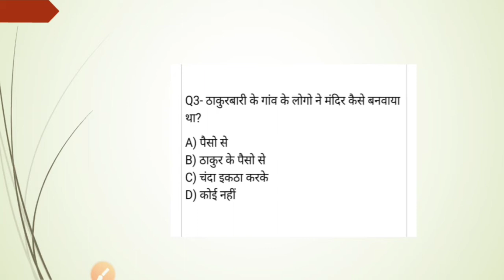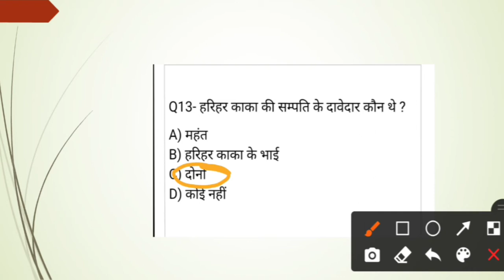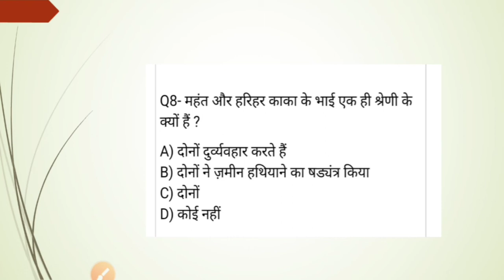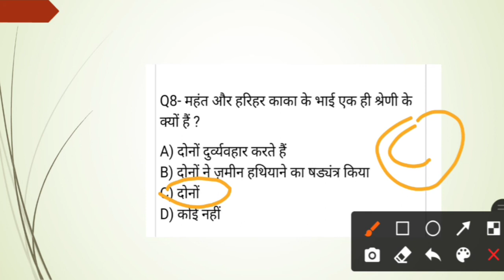Class10 hindi mcq Harihar kaka